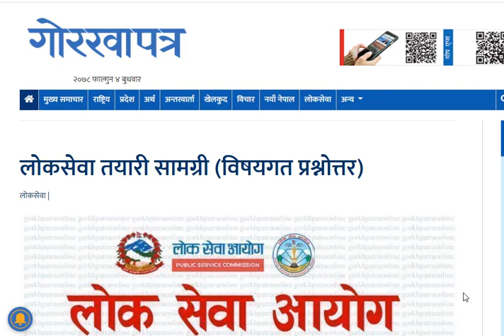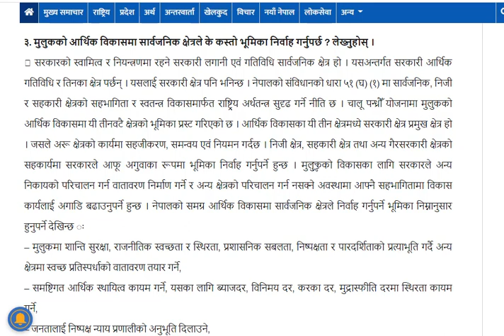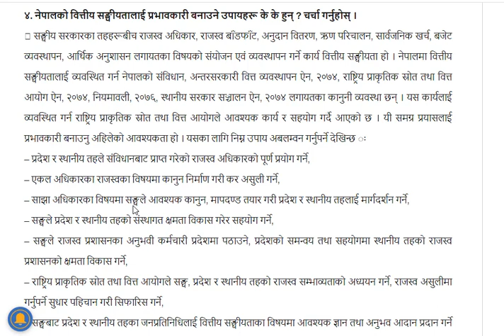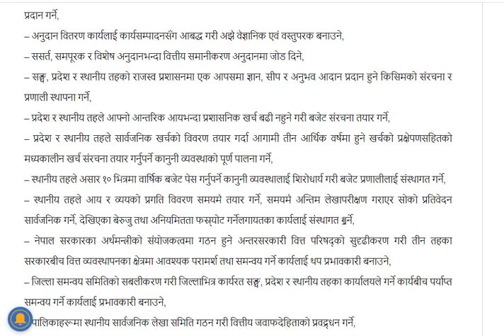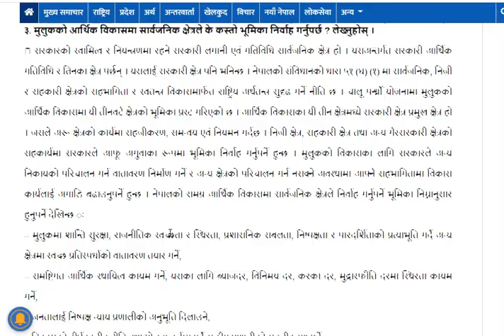Gorkhapatra#Subjective#Lok Sewa# Tulshi Ram Dhakal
# Officer
Civil Engineer
Electronics Engineers